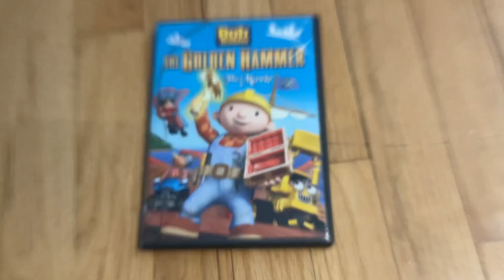The Golden Hammer DVD Supplemental: US Copy